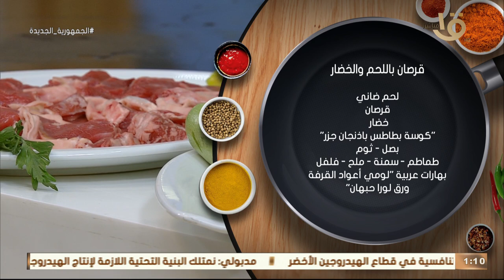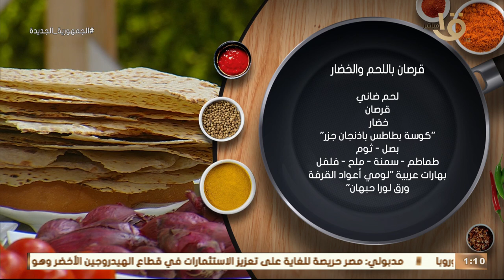" قرصان باللحم والخضار " مع سلطة الطماطم بالزيتون من الشيف المغازى حلقة كاملة 2-8-2023